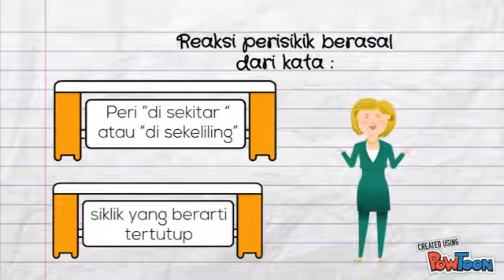Pengantar Reaksi Perisiklik